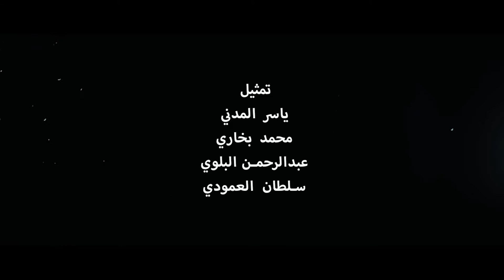فيلم (كلية ينبع الصناعية صديقة للبيئة) بمناسبة يوم الأرض العالمي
هذا الفلم من إنتاج النادي الإعلامي بكلية ينبع الصناعية ومقدم لأصدقاء البيئة.
*جميع حقوق المشاهد محفوظة لمصادرها